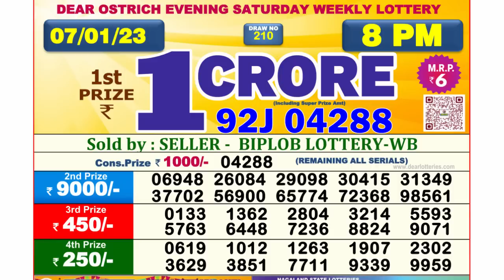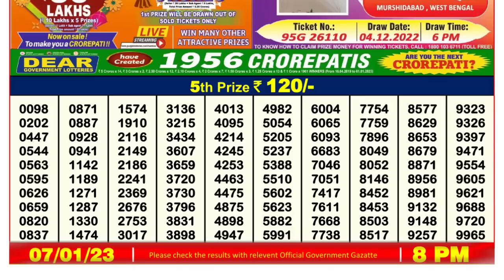🔴 Lottery Sambad Live 08:00pm 07/01/2023 Evening Nagaland State Dear Lottery Result Pdf Download